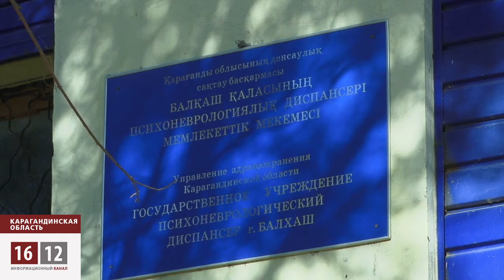Хьюман Райтс Уотч призывает освободить Зинаиду Мухортову / 1612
Международная правозащитная организация Human Rights Watch призывает власти Казахстана освободить Балхашского активиста Зинаиду Мухортову, насильно помещенную в психиатрическую больницу. Правозащитники говорят о нарушении законности и требуют привлечь виновных к ответственности. Адвокат тем временем готовит апелляционную жалобу на постановление балхашского судьи Ибрагимовой, которая признала обоснованными действия главврача, приказавшего доставить Мухортову в психдиспансер.